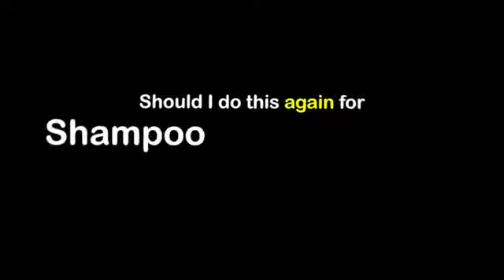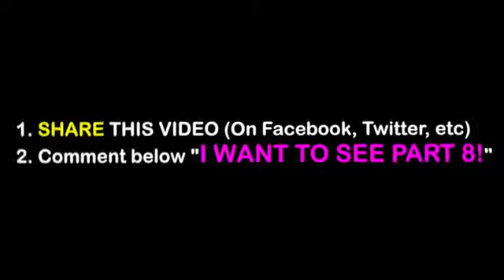Shampoo prank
Enjoy the video of shampoo prank